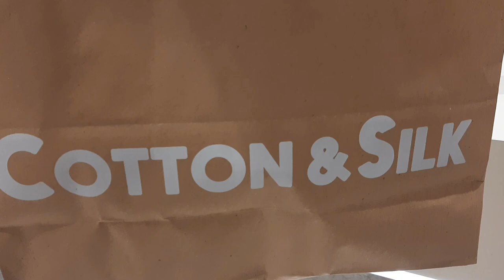ITALY LIFE/SUMMER SHOPPING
Italy life/summer shopping,in todays video iam taking you along with me to a village outlet of mondovicino for summer shopping,so shoppping lovers this video is so perfect for you.Iam also showing you a bit of Italian old towns along the the way,it is sure a great experience.